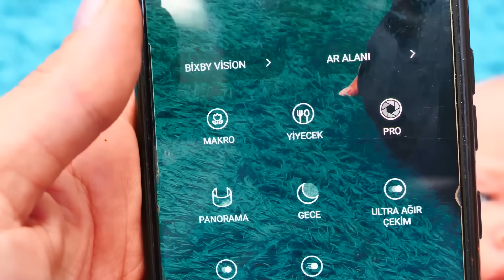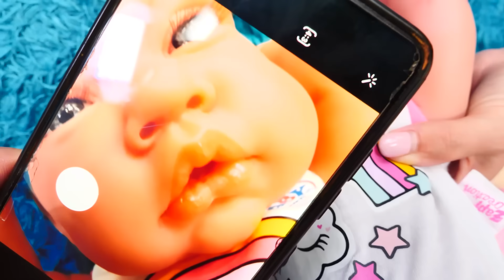Oyuncak bebek Ela el ayak hastalığı geçiriyor! Ayşe ve Lili ile bebek bakma oyunları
Ayşe ve Lili ile bebek bakma oyunları. Oyuncak bebek Ela bugün çok ağlıyor. Acaba neyi var? Ellerinde ve ayaklarında benekler var. Hemen doktoru çağıralım!

Kızvızvız kanalımıza hoş geldiniz! Hem eğleniyoruz hem yeni etkinlikleri öğreniyoruz! Okul öncesi ve ilk okul eğitimi. Babalar, anneler ve bebekler! Çocuklarla oyunlar oynayalım ve eğlenelim!